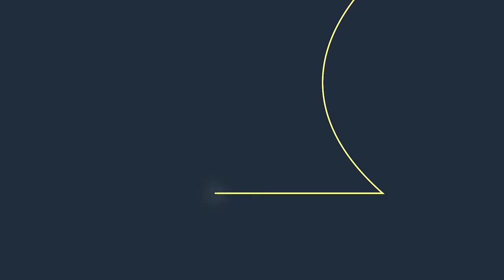Ford Elektro-Puma kommt dieses Jahr / Deutschlandnetz: Fastned, E.ON ausgelost - eMobility update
Willkommen zum „eMobility update“! Heute geht’s in den folgenden Minuten um einen elektrischen Puma, viele E-Busse für den Großraum Paris und 1.000 neue Schnellladepunkte an deutschen Autobahnen im Rahmen des Deutschlandnetzes.

-- Vollständige Meldungen --
#1 – Fastned, E.ON, TotalEnergies und Autostrom gewinnen Autobahnlose

Kapitel
0:00 Intro
0:25 Fastned, E.ON, TotalEnergies und Autostrom gewinnen Autobahnlose
2:50 Jaguar Land Rover bremst Elektroauto-Ambitionen
4:12 Ford: Elektro-Puma wird Puma Gen-E heißen
6:04 Österreichische Post: In Innsbruck nur noch elektrisch
7:11 3.500 „saubere“ Busse für Großraum Paris